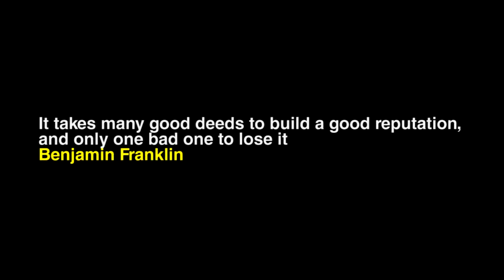Niagara Top Rated Reputation Management Video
Visit Niagara's Top Rated Marketing and other highly trusted and referred Niagara businesses

When it comes to your online reputation don't leave it to chance.  Anyone can post reviews online and sometimes bad reviews are not warranted or even real.

Make sure your happy customers have the chance to voice their satisfaction and have a forum to share their happy experience with your company.

Top Rated Marketing can help you create a system that helps your customers post positive reviews and also helps you address non-favorable reviews so that you can build a better business from customer feedback.

Top Rated Marketing is located in Niagara Falls, Ontario but serve clients from coast to coast in Canada and the USA.

Call or 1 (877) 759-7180 today to book a free consultation where we can discuss how we can help your business gain more visibility online and help you share your companies benefits to your prospects.

Niagara's Top Rated Reputation Management Video Commercial